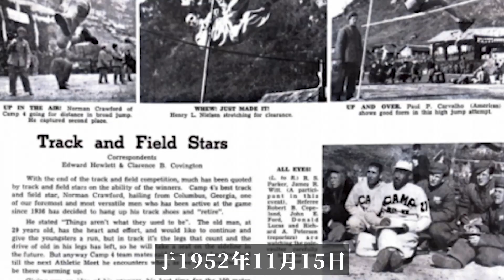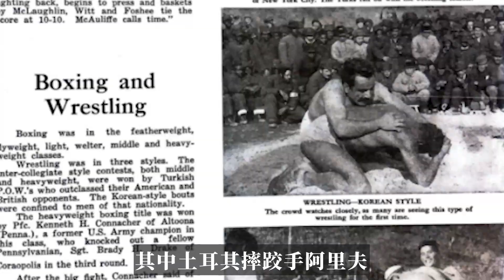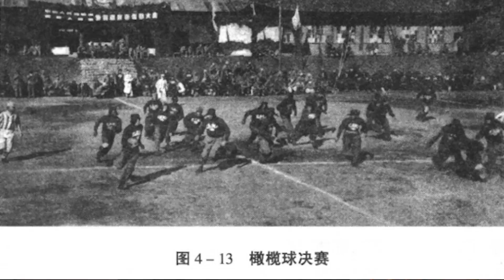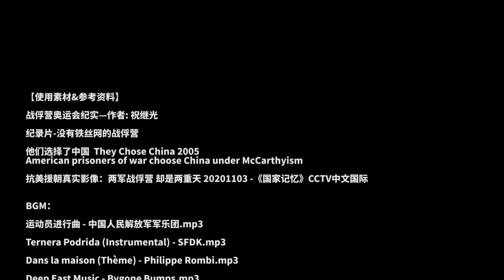史上唯一的战俘奥运会：朝鲜战争中，14国战俘公平竞技，中国志愿军太有魄力！【太阳星SUNSTAR】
在朝鲜战争中集齐14国俘虏能干啥? 志愿军：办个战俘奥运会！
这场奥运会中，没有虚伪又恶心的套路，只有真正的良心!

- 关于SUNSTAR：

历史是严谨和存疑的，而故事是用来放松的~
这里是太阳星SUNSTAR唯一YouTube官方频道！